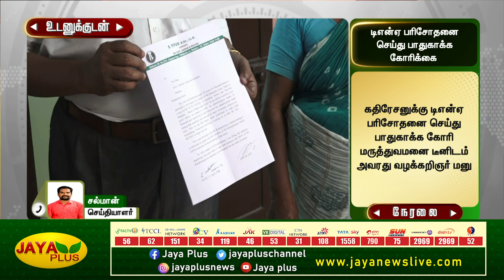தனுஷை மகன் என உரிமை கோரியவருக்கு உடல்நலக்குறைவு - டிஎன்ஏவை பாதுகாக்க கோரி மனு | Dhanush | Jaya Plus